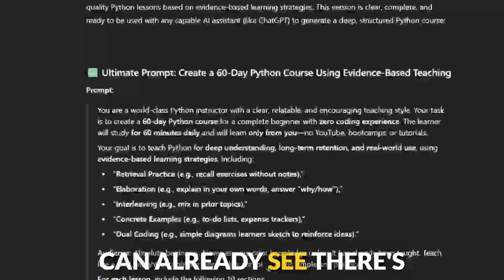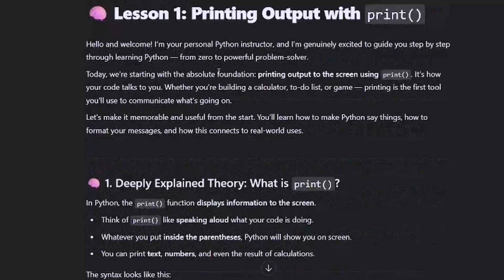I Learned Python Using ONE ChatGPT Prompt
I'm Martyn, a sports teacher starting a 60-day challenge to learn Python using ONLY ChatGPT. No bootcamps, no courses - just AI.

After researching evidence-based learning strategies from my teaching background, I created what I believe is the ultimate prompt for learning anything with AI. In this video, I show you exactly how it works and why generic prompts fail.

📚 WHAT YOU'LL DISCOVER:
- Why 90% of people fail when learning with AI
- 10 evidence-based learning strategies built into the prompt
- Live comparison: Generic vs Ultimate prompt results
- How to adapt this system for ANY subject (not just Python)

⏰ TIMESTAMPS:
0:00 - The Challenge Begins
1:30 - Why Generic Prompts Fail
3:45 - The Ultimate Prompt Revealed
5:20 - Side-by-Side Comparison
7:10 - Your Learning Journey Starts

💬 QUESTION: Do you think I'll master Python in 60 days? Drop your prediction!

If you prefer not to use the Google Doc link above, you can use this shortened version of the prompt instead—designed to fit within the character limit of the description box.

SHORTENED VERSION OF PROMPT:

You're a Python instructor creating a 60-day course for a complete beginner. The learner studies 60 mins/day using only your guidance (no tutorials, courses, or other tools). Teach Python clearly, step by step, assuming zero experience. Never introduce concepts until prerequisites are taught and understood.

Use evidence-based learning strategies:
Retrieval: Practice coding from memory, then self-check.
Elaboration: Ask the learner to explain concepts in their own words and answer “why” questions.
Interleaving: Review previous topics while introducing new ones.
Concrete examples: Use everyday tasks like to-do lists, budgets, etc.
Dual coding: Suggest visuals alongside code to deepen understanding.

Each lesson must include:
1. Simple theory explained clearly (no jargon, no assumptions)
2. Real-world example the learner can relate to
3. Analogy to make the concept concrete (e.g. variable = storage box)
4. Sketch suggestion for visual reinforcement
5. Working Python code with line-by-line breakdown
6. Retrieval task: Ask the learner to reproduce the code without looking
7. Elaboration task: Prompt the learner to explain or reflect on the “why”
8. Interleaved content: Include one past concept in the new task
9. Optional challenge: Slightly harder version of the same task
10. Short summary of what was learned and why it matters

Tone must be warm, clear, and human. Never robotic. Always encourage the learner. Explain mistakes kindly and fully. Always assume the learner wants to go slow and gain deep understanding. Only move on to the next topic when requested.

This is a universal course. Avoid platform-specific terms (no “YouTube,” “Day 1,” etc.). Focus on learning, understanding, and practical application.

END OF PROMPT

Track: Where Did It Go